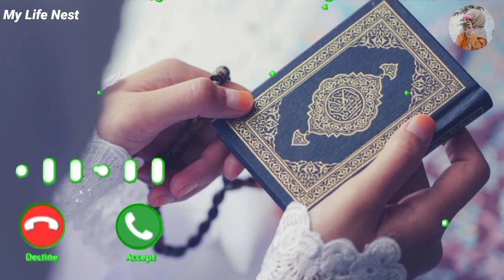Islamic Byan | Hadees Mubarak | Hmary Nabi Ka Farman | My Life Nest